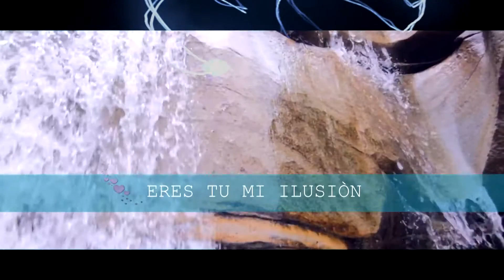MELODÍA SENSUAL INTERNACIONAL === INTRO 2017 === TASAIT PRODUCCIONES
INTRO PROMOCIONAL MELODIA SENSUAL TASAY PRODUCCIONES
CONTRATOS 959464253